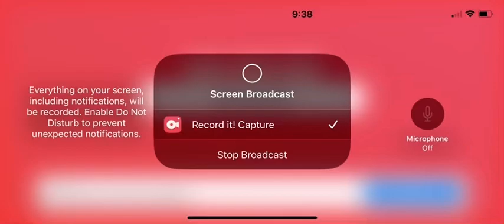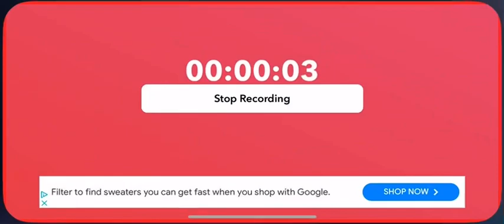Roblox club Roblox Christmas cottage ￼